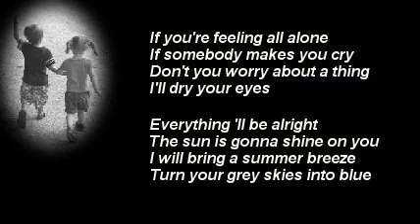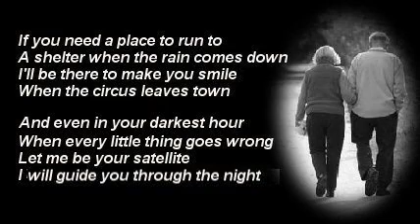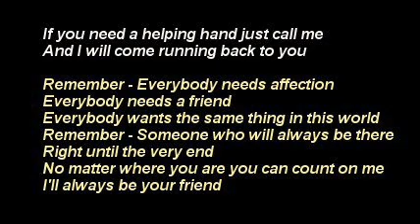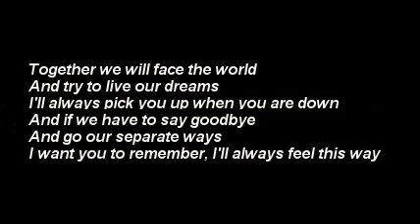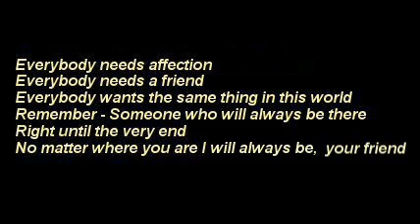Declan Galbraith - Your friend